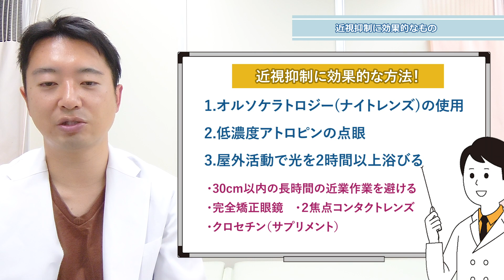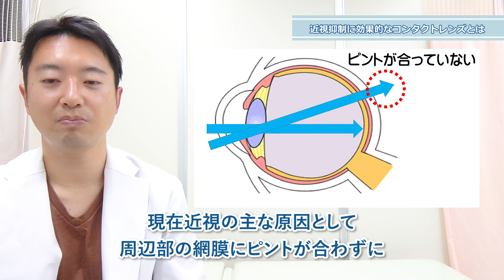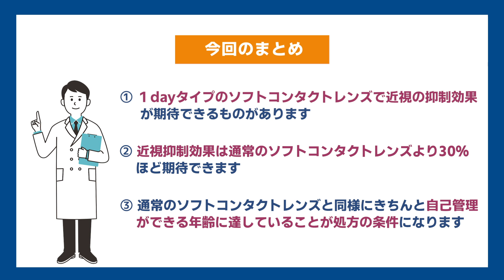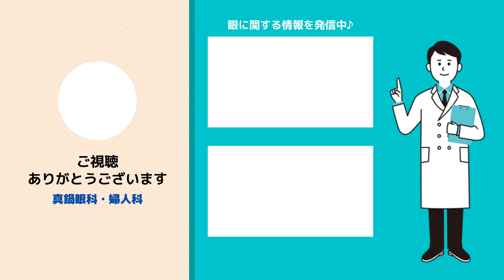オルソに匹敵!?お子様の近視抑制のために必見の内容です!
近視進行抑制にはオルソケラトロジーというナイトレンズが最も効果があると言われておりますが、費用の点と適応範囲外で受けれない方もおります。
今回はそんな場合にお勧めする近視抑制に効果的なソフトコンタクトレンズについて詳しく解説いたします！

0:16 今回のテーマ
1:12 近視だと眼科疾患リスクが高くなる⁉
2:44 近視抑制に効果的なもの
3:41 近視抑制に効果的なコンタクトレンズとは
7:31 今回のまとめ